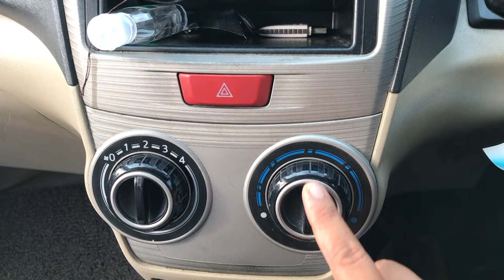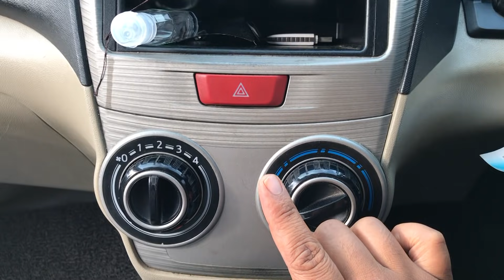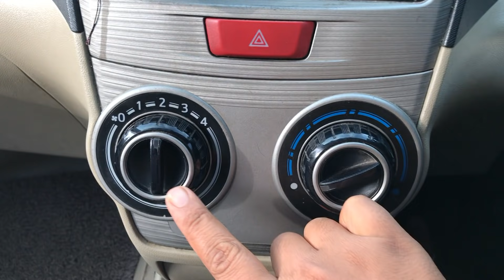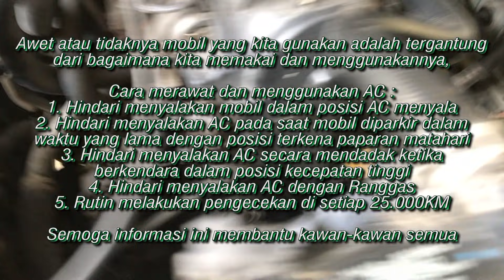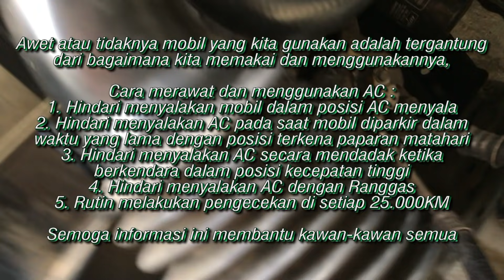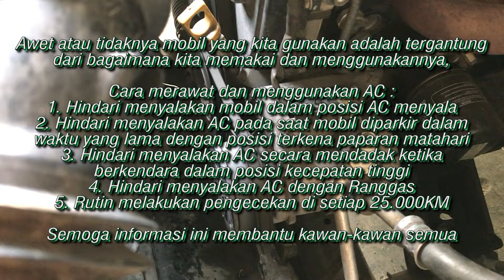CARA MENYALAKAN AC MOBIL YANG BAIK DAN BENAR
PERAWATAN & PERLENGKAPAN MOBIL
KLIK  Link dibawah ini 👇👇👇

KESALAHAN PEMULA SAAT MEMUTAR SETIR YANG BIKIN RUSAK POWER STERING

My Tools
Kamera HP Iphone 7 Plus
Canon 70D
GOPRO 9
Mic Headset Iphone 7 Plus
Mic Synco m2
Aplikasi Pro Movie (ori)

Editing
HP PAVILION GAMING
FILMORA (ori)
IMOVIE